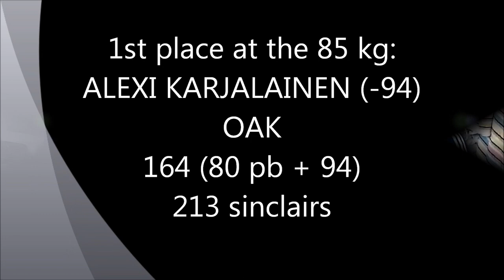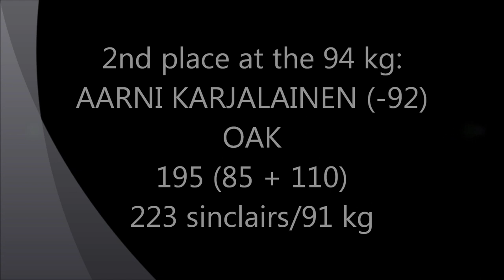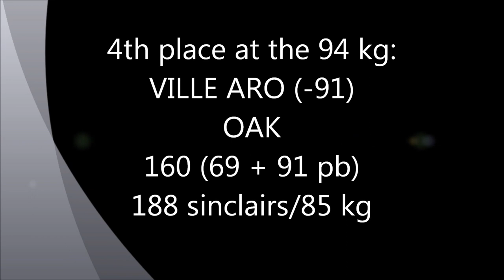THE WEIGHTLIFTING TATU LUND MEMORIAL, OULU, FINLAND, 22.10.2011.wmv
The weightlifters of the weightlifting club Ounasvaaran Atleetti Klubi (Rovaniemi, Finland) did well at the Tatu Lund Memorial in Oulu on 22nd of October 2011.
Alexi Karjalainen, 17y, won his weight category 85 kg (79,4) and snatched new personal record and was very close also to do a new pb in the c+j. Alexi improved his results by 50 kilos compared to his last year results at the same competition.
Alexi's big brother Aarni, 19y, took the silver at the 94 kilos weight category and he also was very close to c+j a new personal record.
Ville Aro, 20, clean and jerked new personal record at the 94 kg weight category and was in the 4th place.
Boys tested their squats after the competition and did many pbs in the front and back squats.